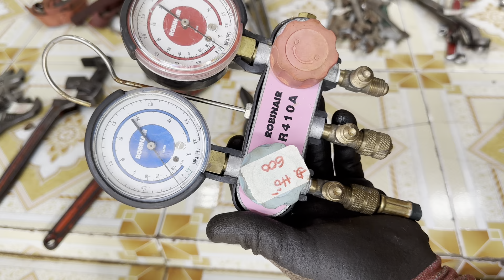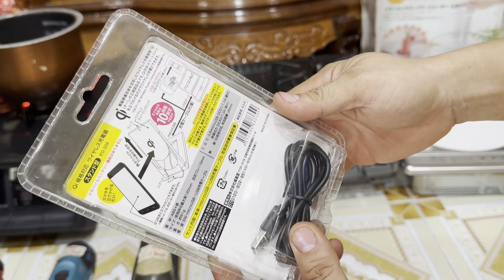Thùng. Cắt ống đồng. Kéo cành. Cưa. Kìm. Vít.Bếp ga nhật. Khoan pin.Lh sơn 0335172445. Ngày 16/05/23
Tri ân khách hàng quen đã từng mua hàng thành công bên shop được bao ship trong clip này kể cả ship cod
Đối với khách mua lần đầu chuyển khoản đủ đơn trên 300. Được bao ship. Nếu ship cod quý khách vui lòng thanh toán tiền ship
Kính chúc quý khách thật nhiều sức khoẻ !
Hẹn gặp lại quý khách !